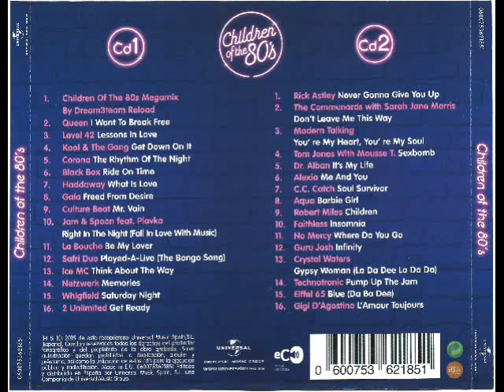16- 2 Unlimited - Get Ready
Disco: Children Of The 80´s
Mezclado: Dream3team Reload (JMª Castells, Toni Peret, & Quique Tejada)
Año: 2015
Formato: Cd
Discográfica: Universal Music Group
Pista: 16- 2 Unlimited - Get Ready